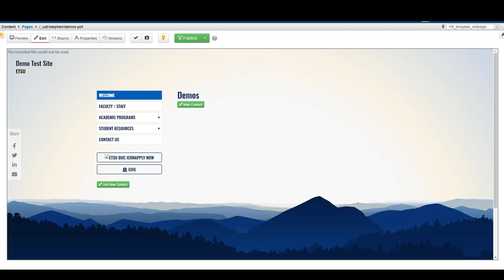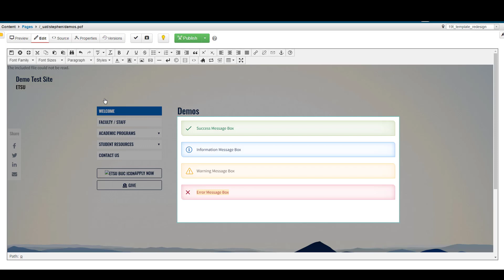Creating a Message Box